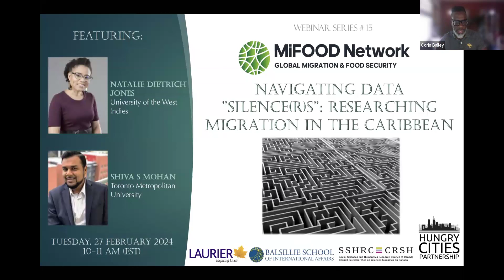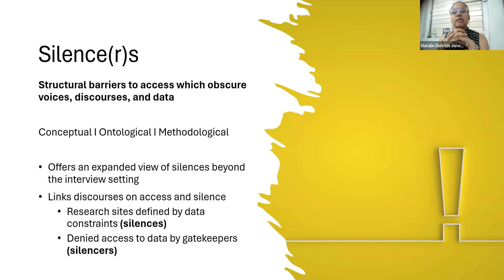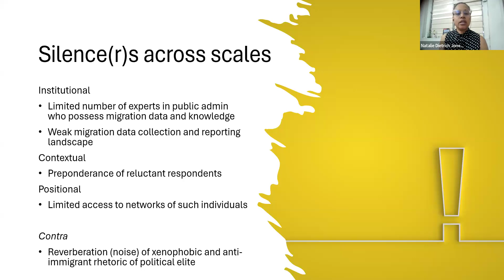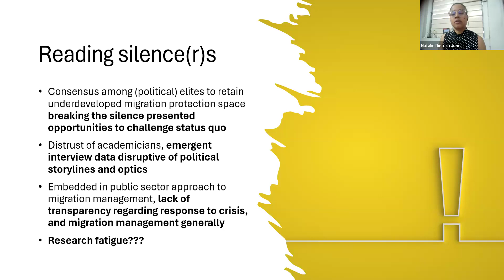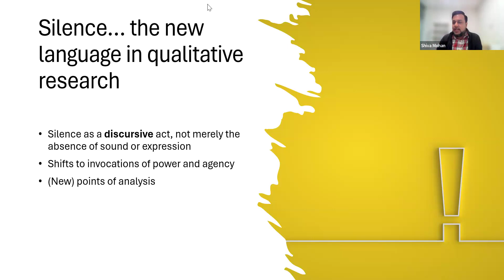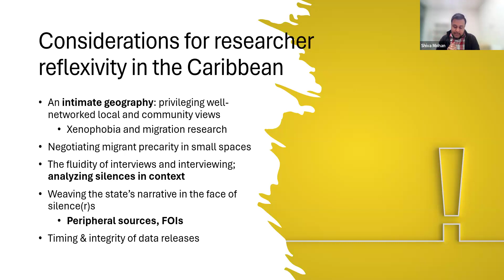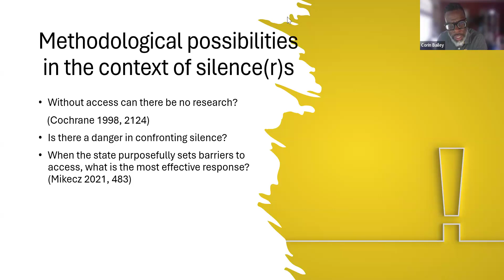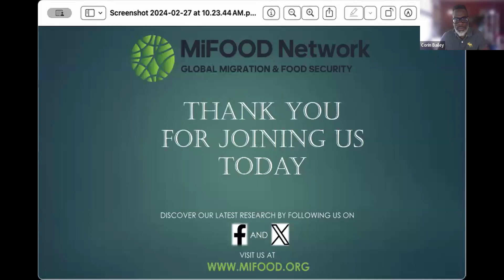Navigating Data “Silence(r)s”: Researching Migration in the Caribbean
MiFOOD Webinar No. 15

Attributed in part to an absence of systematic data collection infrastructures, and to the region’s very geography, it has been an enduring empirical struggle to engage in comprehensive analyses of migratory movements across the Caribbean region. In this paper, we adopt a comparative case study approach to reflect on challenges encountered while collecting data on Venezuelan migration in the Southern Caribbean. These included limited access to potential interviewees and other research participants for projects undertaken in Aruba, Curaçao and Trinidad and Tobago. With hardened borders, Venezuelan migrants have increasingly engaged in irregular movement via boat journeys to Caribbean islands. To further complicate this matter, these migration flows are occurring in highly politicized environments, as small island developing states seek to respond to these in-flows. Thus, compounded by the clandestine nature of these migrant journeys, and Caribbean governments reticence to publicly comment on the issue to ‘outsiders’, researchers are faced with multiple data silences and silencers during data collection. Acknowledging that these silences are fraught and powerful, we are, however, able to harness and reappropriate them, through for example, reading these silences within the larger socio-political contexts, and allowing these silences to direct us to supplementary data sources. We therefore interrogate the concept of silence in qualitative research, which has typically been applied to the interview process. We argue that data silencers can be used as productive methodological instruments toward understanding unfolding migration phenomenon. While our scholarship is grounded in Migration Studies, our research will appeal to demographers, anthropologists, and sociologists. In addition, our case study is applicable to the wider discourse on data collection on sensitive topics, and specific issues, such as interviewing, gatekeeping and insider status.

Speakers:

Natalie Dietrich Jones is Research Fellow at the Sir Arthur Lewis Institute of Social and Economic Studies (SALISES) at the University of the West Indies Mona campus. Her interests include geographies of the border, governance of migration, and intra-regional migration in the Caribbean. Natalie is Chair of the Migration and Development Cluster, an interdisciplinary group of researchers exploring contemporary issues concerning migration in the Caribbean and its diaspora. Natalie holds an MPhil in Development Studies from the University of Cambridge and a PhD in Development Policy and Management from the University of Manchester. She is currently undertaking a multi-sited project on the response to Venezuelan migration in small island developing states in the Southern Caribbean. She is also Principal Investigator for the Jamaica (Kingston) component of South-South Migration and Migrant Food Insecurity: Interactions, Impacts and Remedies (MiFood Project), a multi-city research initiative which is led by the Wilfrid Laurier University.

Shiva S. Mohan is a human geographer with research interests situated at the interface of migration and mobility studies, island studies and political geography. His work seeks to underscore the ambivalences, contradictions and precarities within migrants’ lived experiences, in addition to those faced by territories vis à vis transnational migrations. Shiva is currently a Research Fellow at the Canada Excellence Research Chair (CERC) in Migration and Integration program at Toronto Metropolitan University, where he leads two research projects: as part of a Horizon Europe consortium, the “Measuring irregular migration and related policies in the Canadian context” project (MIrreM Canada), and a Soli*City project investigating intergovernmentalism and “firewalls.” Shiva is a member of the Migration and Development Research Cluster at the Sir Arthur Lewis Institute of Social and Economic Studies (SALISES), The University of the West Indies. He is also an associated researcher and trustee with Swiss-based research NGO, Environmental Mobility Research Unit (EMRU).

MiFOOD is hosting a series of webinars on various topics about migration and food security that highlight the progress of the project. These webinars include conceptual discussion, empirical findings and policy analysis. Through these webinars, we intend to build a community with various stakeholders for knowledge sharing, deepen the understanding of the complex intersections between migration and food security, and facilitate the discussion of effective policy interventions. Follow the MiFOOD Twitter (Moving on Empty), Like the MiFOOD Facebook page to be notified about upcoming webinars.